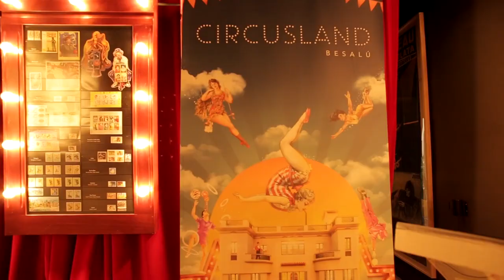Obertura oficial de Circusland a Besalú